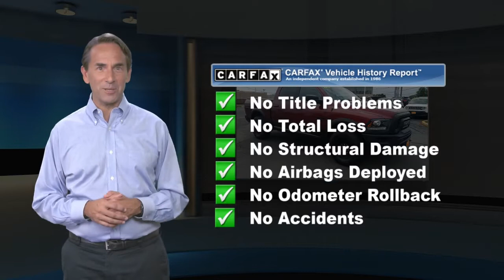Used 2017 Ram 1500 Rebel, Springfield, NJ HS767404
Autoland

Recent Arrival! ONE OWNER, Easy Financing, Low Miles!, A REAL WorkHorse, SERVICE RECORDS AVAILABLE, CHRYSLER CERTIFIED, CLEAN CARFAX. NOACCIDENTS, AUTOLAND TRADE IN. CARFAX One-Owner.Odometer is 10745 miles below market average!EXPERIENCE THE DIFFERENCE AT AUTOLAND!Reviews:* Smooth-riding suspension provides plenty of comfort; excellent trio of engine choices; smooth and efficient eight-speed automatic transmission; Rebel 1500 off-road package offers extra capability; cabin is quiet and attractive; touchscreen interface is easy to use. Source: Edmunds

[RLVID:11286:f94e080cc4e06bc0:3135a569454f998f:1]